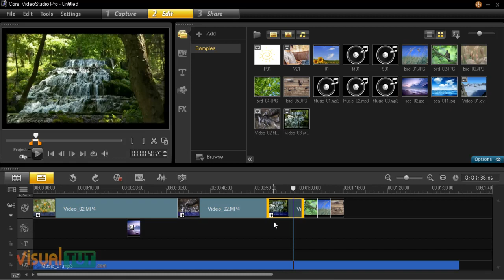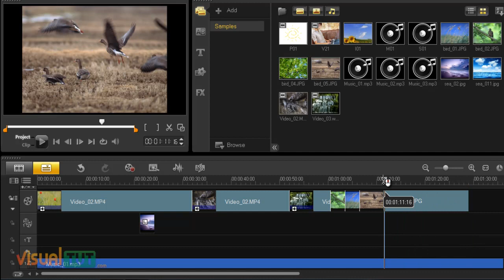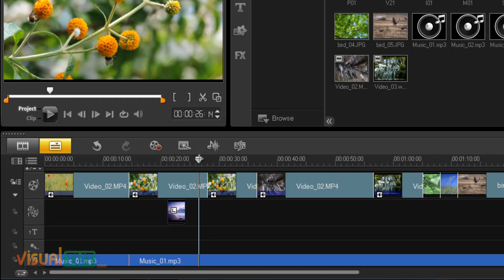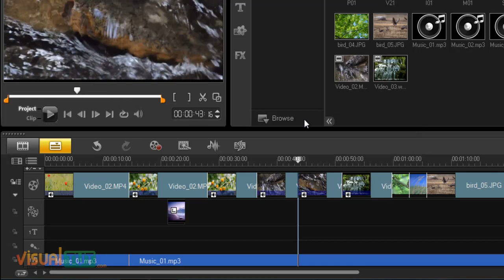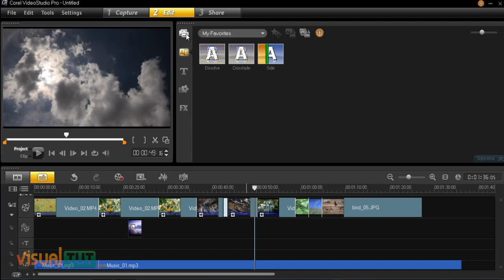Video Studio - Edit videos from time line -- 13වන කොටස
මේ පාඩමේදි මම කියලා දෙන්නට යන්නේ ටයිම් ලයින් එක තුලදි විඩියෝ එඩිට් කරගන්නා ආකාරයයි.